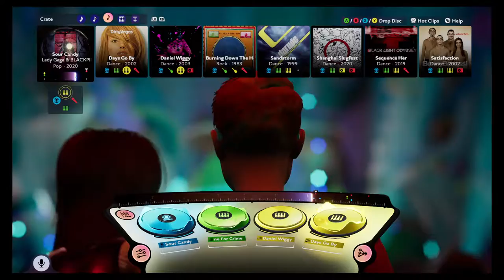Distant Days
This track primarily features Days Go By and Daniel Wiggy, though it's accompanied by a multitude of others to create a melancholic bop reminiscing about lost companions.